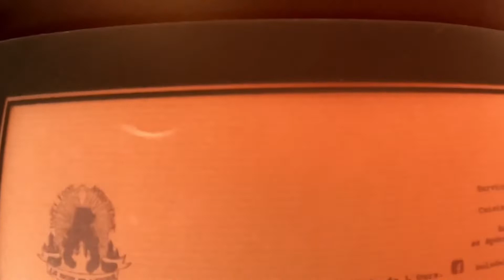Les Arcs v4 2020 - UCPA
v4 in Les Arcs, 2020

a not too serious compilation of the week in Les Arcs in France, with UCPA and with an off-piste group. :D

camera:
Gopro8
iphoneXs

Rameses B - Angel Whisperer ft. Myth